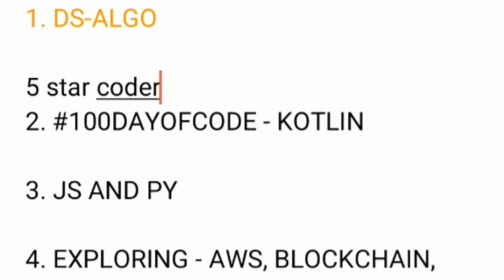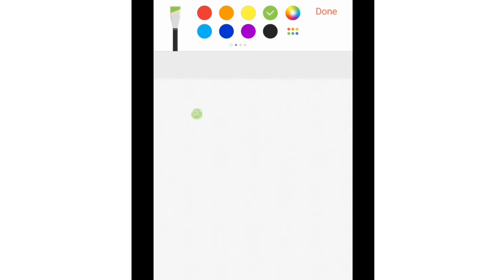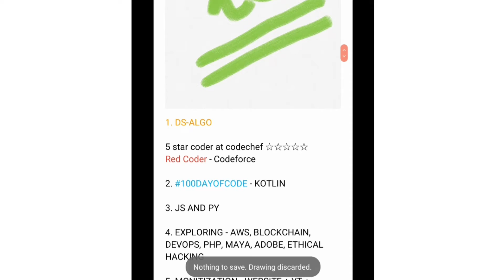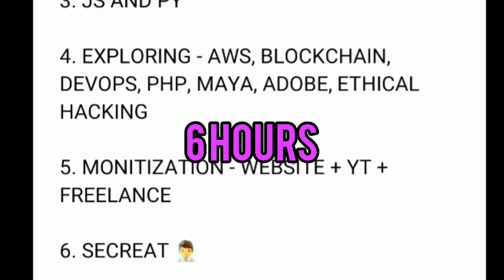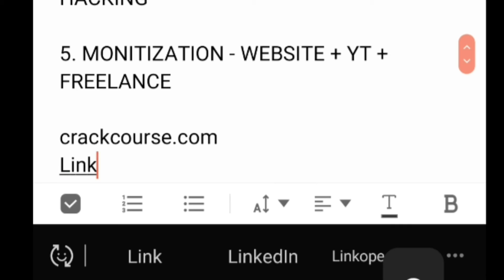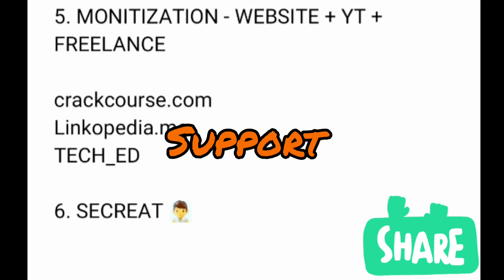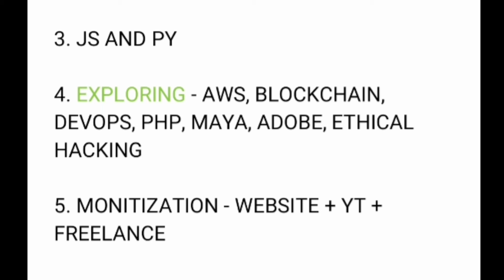New Year 2021 !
1.  DS-ALGO
2. 100DAYOFCODE -  KOTLIN
3. JS AND PY
4.  EXPLORING - AWS, BLOCKCHAIN, DEVOPS, PHP, MAYA, ADOBE, ETHICAL HACKING
5.  MONITIZATION - WEBSITE + YT + FREELANCE
6. Secret 🤫